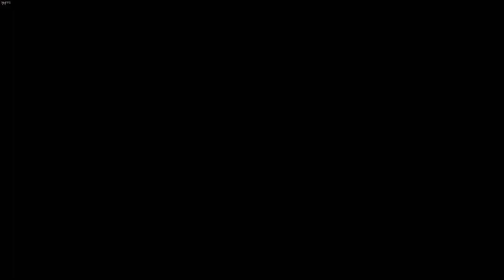❖Urlaub in Australien❖ ‒ ㊅Rainbow Six Siege Ember Rise㊅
Operation Ember Rise
Tom Clancy’s Rainbow Six Siege ist ein taktischer Ego-Shooter, der zur Computerspielserie Rainbow Six gehört. Das Spiel wurde von Ubisoft Montreal entwickelt und von Ubisoft veröffentlicht.

« SPIELE-INFORMATIONEN »
Release: Erschienen
Plattform PC, PS4, Xbox One

« Tom Clancy’s Rainbow Six Siege LET'S PLAY »